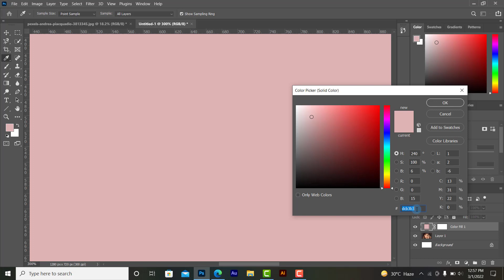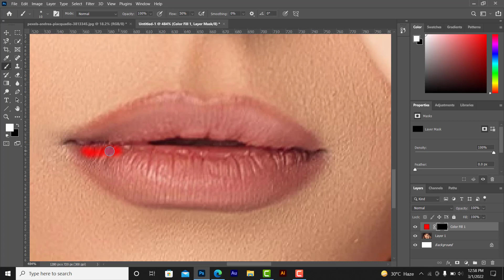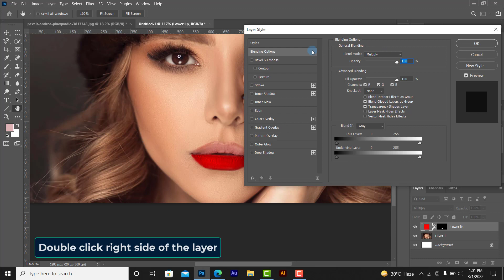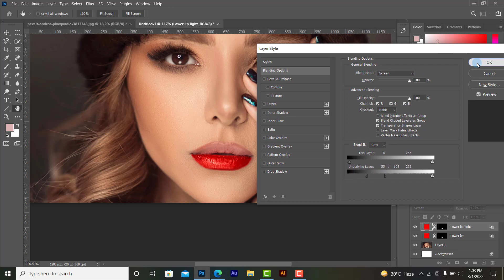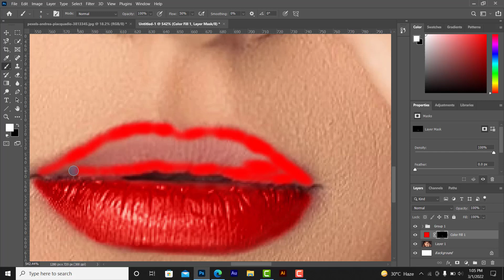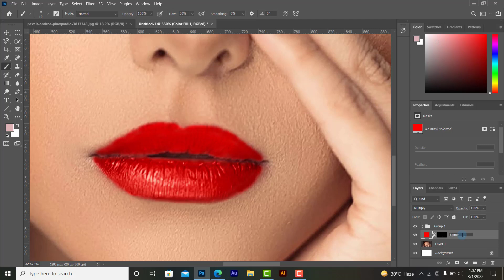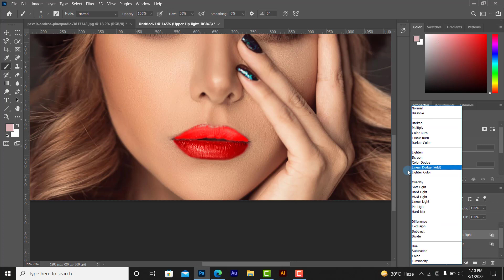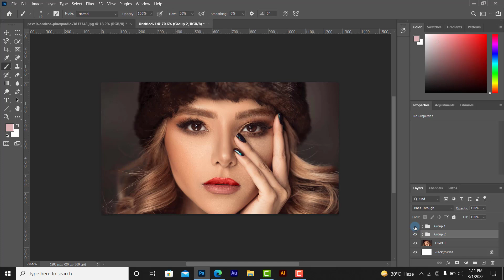Realistic lipstick Color Drawings in Photoshop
We are showing here how to change lips or lipstick color in Photoshop in an easy step. You will know how to edit any image's lip color in a few minutes.

tk designer
tufanf Jhelduyer
photoshop lip retouching
tk designer realistic lip color
how designers realistic lip color
how lipstick
apply lipstick in Photoshop
apply realistic lip color Photoshop
tk designer lip color drawings
how to change lip color in Photoshop
# Photoshop-enhanced lips color
how to change Lipstick color
tk designer Create Highly Realistic Lipstick
tk designer lipstick Color Drawings
Lipstick photoshop